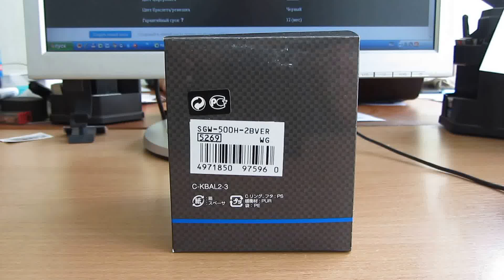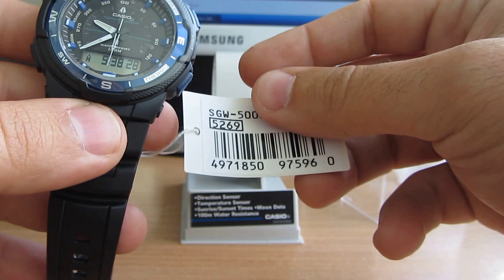Casio SGW-500H-2B видео обзор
Наручные часы Casio SGW-500H-2B характеристики, видео.
Благодарим интернет-магазин за предоставленные часы для съемки этого видео.